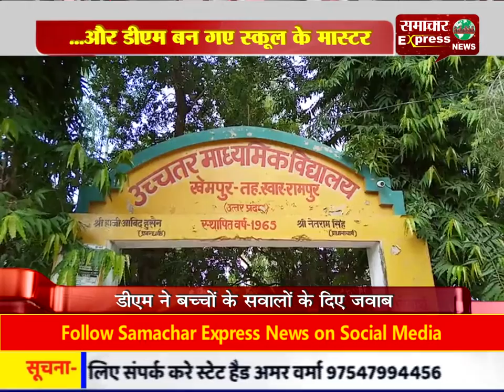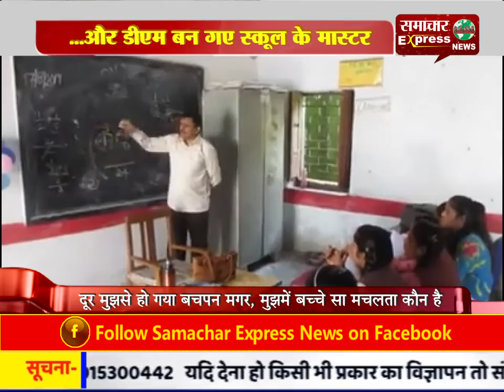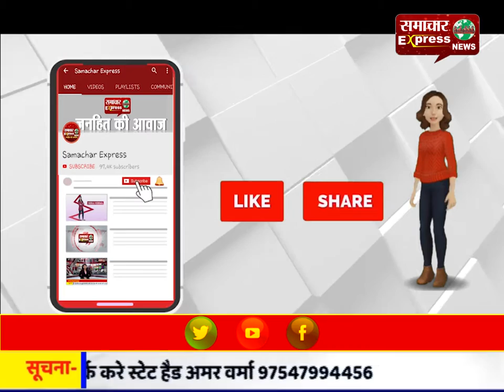...और डीएम बन गए स्कूल के मास्टर